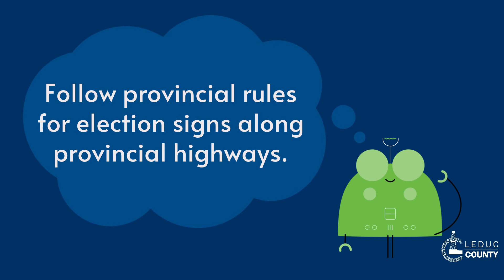2021 Election: Election advertising rules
Municipal and provincial rules apply to candidate's election advertising for the Leduc County municipal election on Oct. 18, 2021.